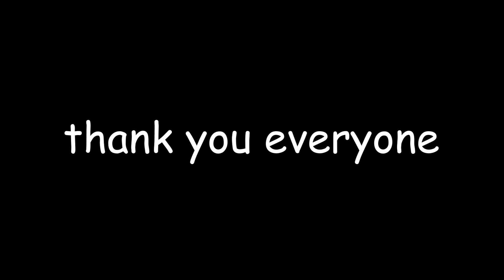Thank you for your support.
Thank you to everyone who watches my content and supports me.